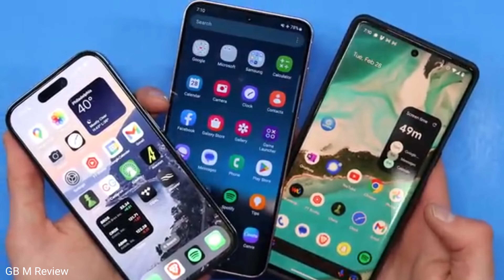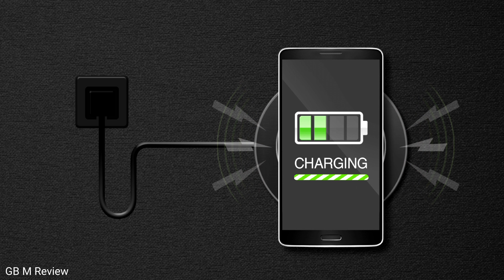Fast Charge Amasung Slow Charge Anigi Kanaba Amsung Mangjaba Sing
Fast Charging vs. Slow Charging on Mobile Phones

Introduction:
In the realm of mobile phones, the charging speed has become a crucial factor for consumers. Fast charging technologies have gained popularity due to their ability to replenish a phone’s battery quickly, which is essential in today's fast-paced world. However, slow charging still has its place, especially when considering battery health and longevity.

Fast Charging:
Fast charging on mobile phones involves delivering a higher amount of power to the battery than what is typically provided by standard chargers. This is achieved through various fast charging protocols and technologies, such as:

Qualcomm Quick Charge: A widely used technology in Android phones, allowing higher voltage and current to speed up charging.
USB Power Delivery (USB-PD): A universal standard that enables fast charging across different devices, including smartphones, laptops, and tablets.
Proprietary Technologies: Many manufacturers, like OnePlus with Warp Charge or Oppo with VOOC, have developed their own fast charging technologies that push charging speeds even further.
Advantages of Fast Charging:

Rapid Battery Top-Up: Fast charging can often bring a battery from 0% to 50% in just 30 minutes, making it ideal for quick power-ups during the day.
Convenience: It’s particularly useful for those who frequently use power-intensive apps or travel and need to charge their phones in short bursts.
Considerations and Potential Drawbacks:

Heat Generation: Fast charging generates more heat, which can, over time, degrade the battery's health and reduce its overall lifespan.
Battery Longevity: Continuous use of fast charging may lead to quicker battery wear compared to slow charging, as the increased power flow puts more strain on the battery cells.
Compatibility Issues: Not all fast chargers are universal; using a non-compatible charger might either not fast charge your device or could potentially damage the battery.
Slow Charging:
Slow charging, often referred to as standard charging, provides power at a lower rate, typically using 5V/1A or 5V/2A chargers. This method takes significantly longer to charge a phone fully but is generally considered safer for the battery’s health.

Advantages of Slow Charging:

Battery Health: Slow charging generates less heat, which is better for maintaining battery health and extending the battery's life over time.
Universal Compatibility: Most slow chargers are compatible with a wide range of devices, making them a safer and more reliable option for charging.
Safe Charging Overnight: Slow charging is often preferred for overnight charging since it reduces the risk of overheating and overcharging the battery.
Considerations:

Time Consumption: The primary disadvantage is the time it takes to reach a full charge, which can be inconvenient if you’re in a hurry.
Less Appealing for Power Users: For users who frequently drain their battery throughout the day, slow charging may not provide the quick power boost they need.
Conclusion:
The choice between fast charging and slow charging largely depends on the user's needs and priorities. Fast charging is ideal for those who require quick top-ups and can handle the potential trade-off in battery longevity, while slow charging is better suited for users who prioritize long-term battery health and can afford the slower charging process. As mobile technology advances, manufacturers continue to develop solutions that balance fast charging speeds with the need to preserve battery life.

Hi Everyone,
This Is GORBACHOV your channel Host.

Eina Channel asida anouba amadi kanaba potlamsing Unboxing taoba review taoba amadi utpaga loinana mayamgi Entertainment gi damakta video semjabni mayamna support taobiyu.
Mayamgi support yaodana Channel asi mapung faba oithoktabni.

Matam matamgi video sing yamna thuna thagatnaba hontnajage.

Thanks
I love and respect your supports
Once again thanks for your Supports